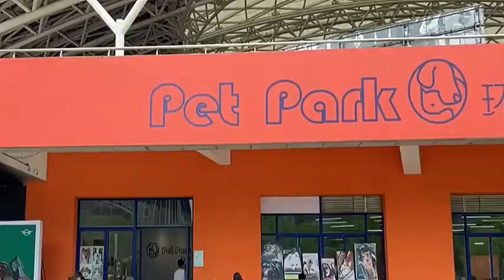Taking My Little Lamb to a MINI Event!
🎥 NEW VIDEO ALERT: Taking My Little Lamb to a MINI Event! 🐑🌟

Get ready to be overflown with cuteness in this absolutely adorable vlog! Watch as I take my little lamb companion on a special adventure - attending a trendy MINI event! From the moment we arrive till the end, prepare for some heartwarming moments and tail-wagging excitement.